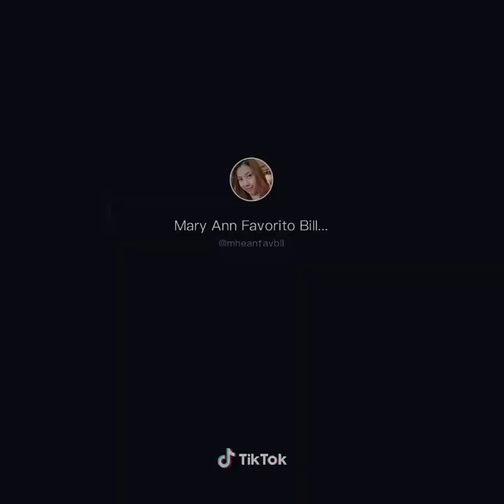Top Funny line /Tiktok Compilation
Sandroguiao27